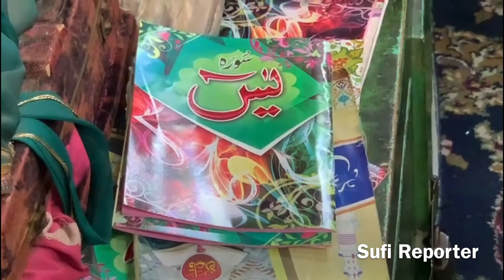Zikr-e-Ilahi. Thursday Sufi Mehfil Dargah Hzt Nizamuddin Aulia.